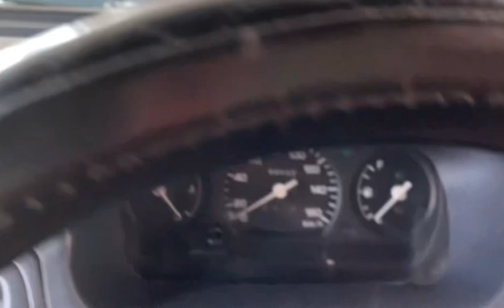Coura 2008 silver collar/2 pec pant ha total janwan ha full video review forsale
used Suzuki car for sale in Pakistani cars
used Suzuki Wagner for sale in Pakistani cars
Biggest cars for sale is Pakistan
biggest car Bazar sale purchase in Pakistan cars
low budget cars for sale in Pakistan
low price cars for sale in Pakistan
low cost cars for sale in Pakistan